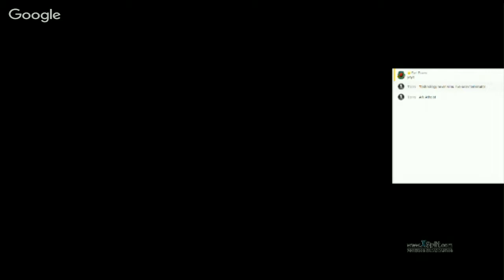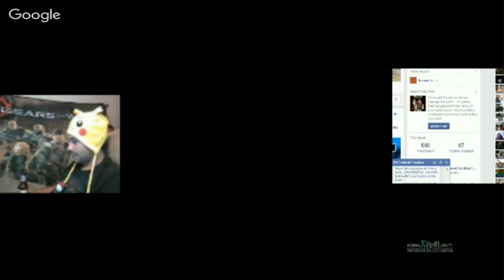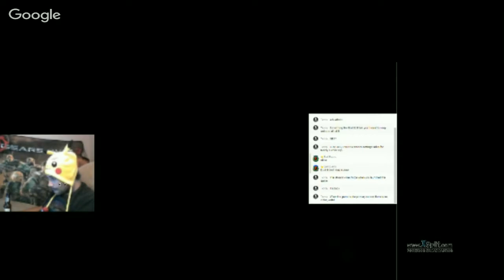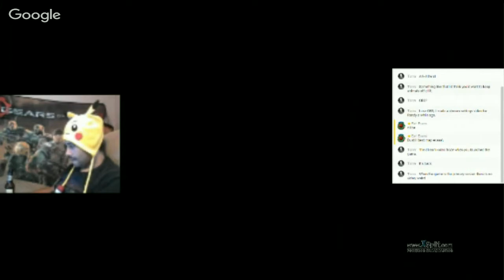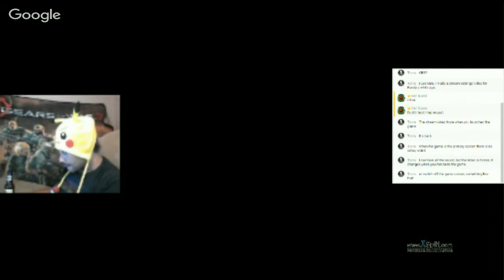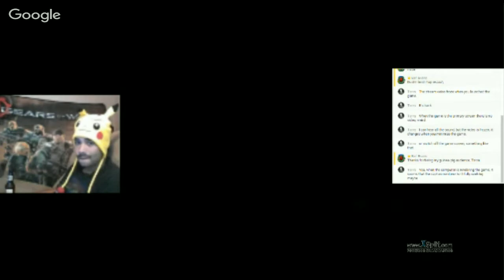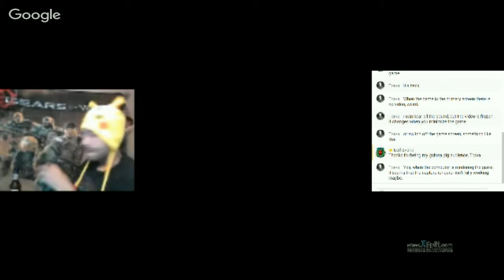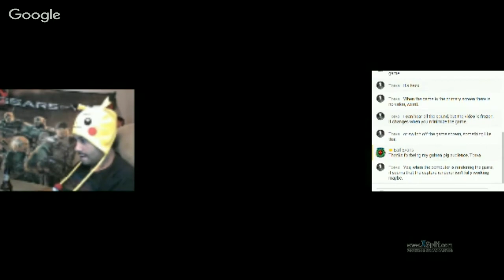Counter-Strike EARL PLAYS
Earl has chosen a moniker aside from using my actual name. Not a shield to hide behind, but instead a badge of honor referencing my home and what I am. I am the Arkansas Atheist, The Arka-Theist.

Check me out on STEAM: "VassagO"
Add me on Battle.Net: VassagoRaR#1169
Good advice on this show, OBS and XSplit render clashing, and the difference between sport and game.

Look ahead to more videos, will begin regular content in October and an actual SHOW in less than a month! I was not only motivated by my attendance of Apostacon, but from the individuals I met!